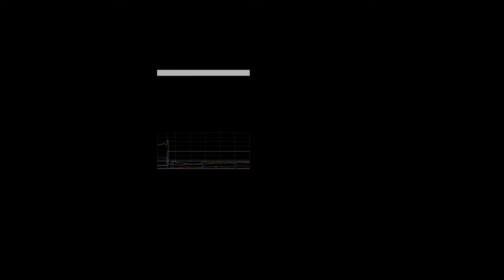Pleasure Master Gaming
Battlefield V Australian server support for Firestorm?